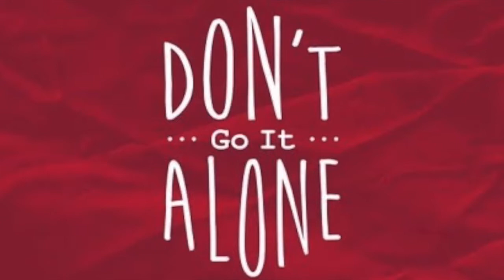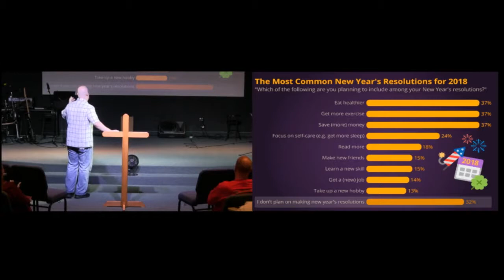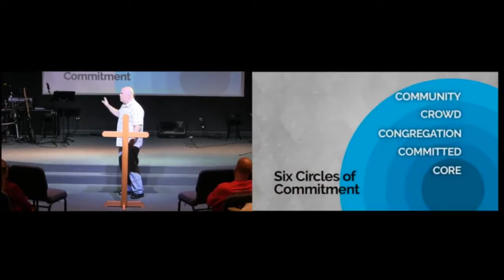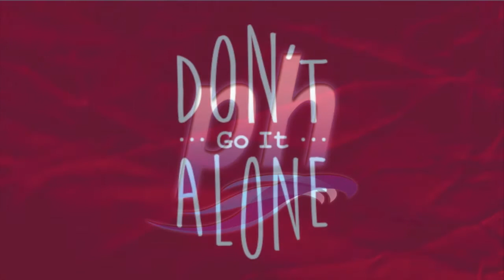Dec. 30th, 2018: "Don't Go It Alone" by Dr. Matt Mitchell